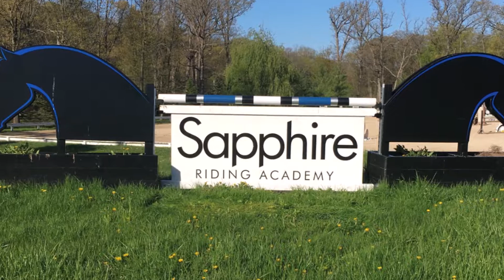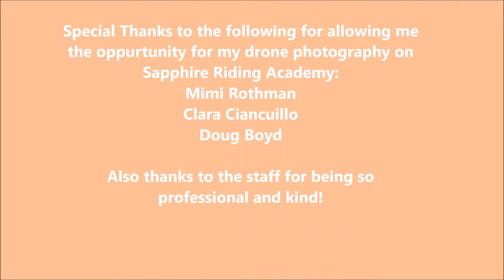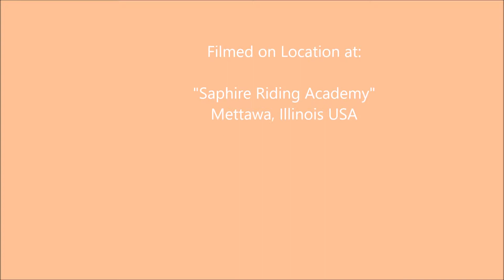Sapphire Riding Academy, Mettawa, Illinois USA filmed with a DJI Mavic Platinum Pro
Excited to present Sapphire Riding Academy! Drone footage from, “Spinner” a DJI Platinum Pro. Thanks to Mimi Rothman, daughter Clara Ciancuillo and Doug Boyd for this awesome experience capturing drone footage at Sapphire Riding Academy in Mettawa, Illinois USA!
I’ve been flying drones for 5 years, but this is my first live action drone coverage.  Due to higher winds, I had to change my approach to this filming, but I think it came out ok.  I’ve been invited back in the near future for more drone coverage of this beautiful Riding Academy.  Shout out to the staff!  They are very hard working and professional!  Btw, I’m a drone enthusiast and in no way was paid for my drone photography.  I just love flying my drone and capturing photography from above!